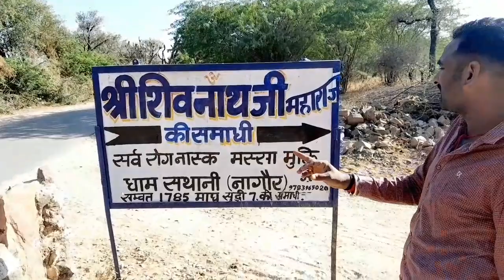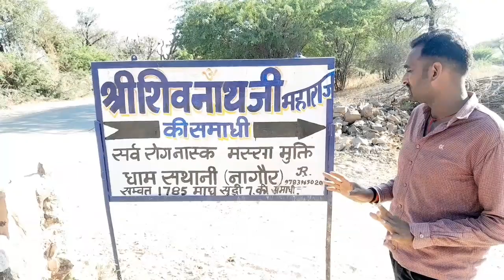files free Temple!!@ bavasir ka muft Ilaaj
_ Rajasthan Nagaur_👍 masha _#Mukti _Kendra.